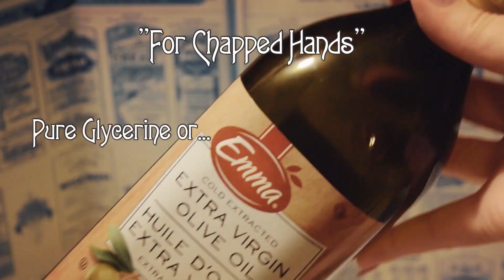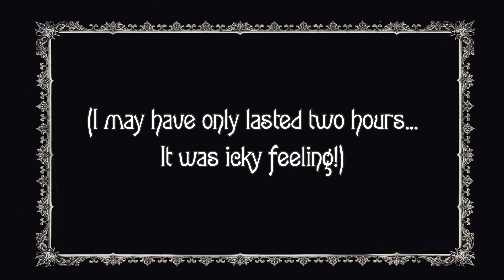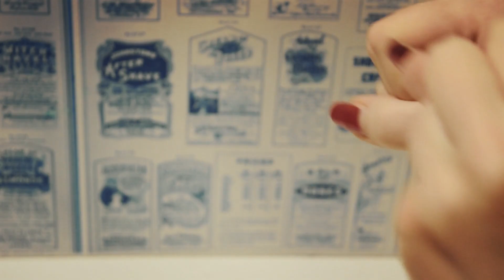"Best Treatment for Chapped Hands" (1870)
This week, I tried out a Victorian treatment for dry, chapped hands. Both methods used only one ingredient and were super effective. (I think the rubber gloves were key here. They trap moisture and keep the product on the skin, which in turns makes the moisturizing effects greater than if the oil/glycerin were applied alone. It feels kind of icky though!)

Enjoyed this video? Want a vote on future video topics?